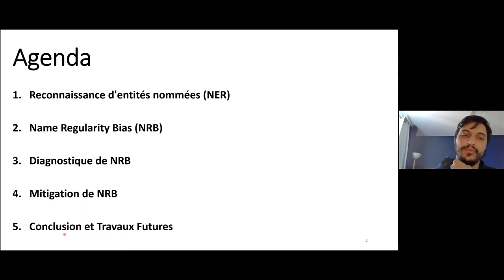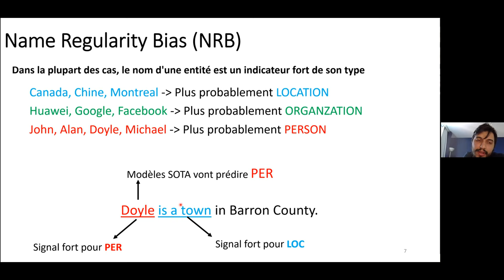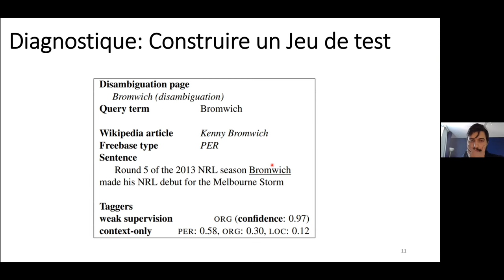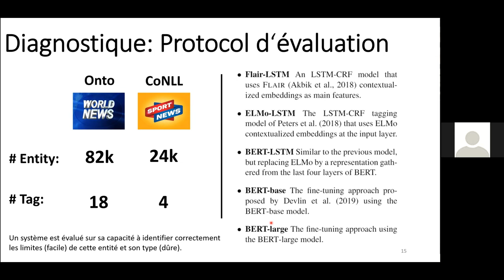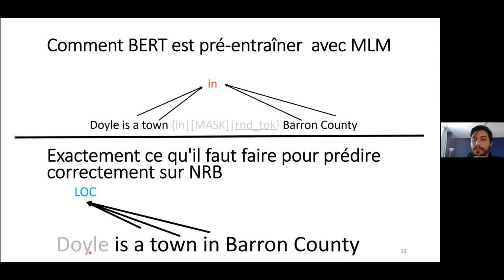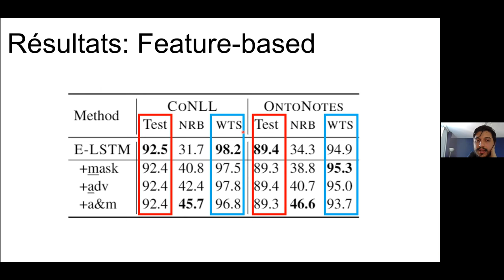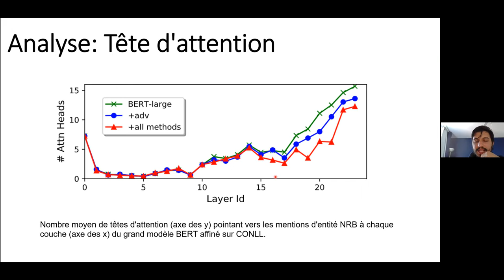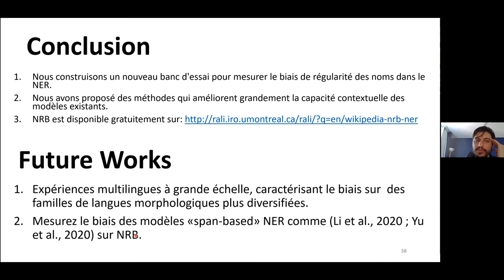Séminaire DIC-ISC-CRIA du 17 mars 2022 avec Abbas Ghaddar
Séminaire DIC-ISC-CRIA du 17 mars 2022

Par Abbas Ghaddar : Context-aware Adversarial Training for Name Regularity Bias in Named Entity Recognition

(Présentation en français)

Résumé :
In this work, we examine the ability of NER models to use contextual information when predicting the type of an ambiguous entity. We introduce NRB, a new testbed carefully designed to diagnose Name Regularity Bias of NER models. Our results indicate that all state-of-the-art models we tested show such a bias; BERT fine-tuned models significantly outperforming feature-based (LSTM-CRF) ones on NRB, despite having comparable (sometimes lower) performance on standard benchmarks.To mitigate this bias, we propose a novel model-agnostic training method that adds learnable adversarial noise to some entity mentions, thus enforcing models to focus more strongly on the contextual signal, leading to significant gains on NRB. Combining it with two other training strategies, data augmentation and parameter freezing, leads to further gains.

Bio :
Abbas GHADDAR is a Senior Researcher at Huawei. Abbas received his Master's and Ph.D. degrees in 2016 and 2020, respectively, from the University of Montreal under the supervision of Professor Philippe Langlais. Since 2020, he works as a researcher at Huawei Noah Ark Lab located in Montreal. His main research interest is machine learning methods applied to natural language processing, model compression, robustness, and generalization. He has publications at top conferences and journals, including ACL, ACL, EMNLP, CoNLL, COLING, NeruIPS.